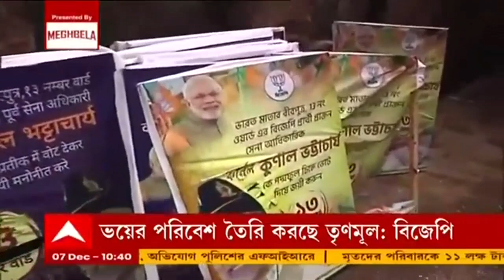Post-poll Violence Case: ভোট-পরবর্তী সন্ত্রাস মামলায় সিবিআইয়ের হাতে গ্রেফতার আরও ১| Bangla News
ভোট পরবর্তী সন্ত্রাস মামলায় (Post Poll Violence) সিবিআইয়ের (CBI) হাতে গ্রেফতার আরও এক। নদিয়ার (Nadia) চাপড়া থেকে গ্রেফতার অভিযুক্ত। ১৪ মে বাড়ি থেকে টেনে এনে বিজেপি কর্মী সনজিৎ মণ্ডলকে বেধড়়ক মারধর করা হয়। সনজিৎকে বাঁচাতে গেলে ধর্ম ঘোষ সহ বিজেপি (BJP) কর্মীদেরও মারধর। তৃণমূল (TMC) কর্মী বিকাশ বিশ্বাসের বিরুদ্ধে খুনের চেষ্টার অভিযোগ দায়ের হয়।